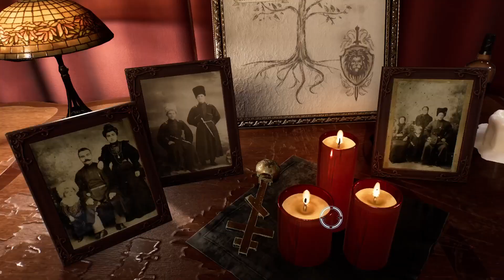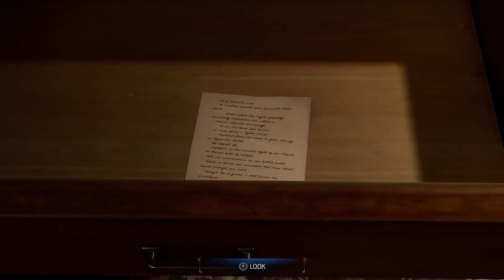SPIDER-MAN 2 PS5 Walkthrough Gameplay Part 20 | Dima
Spiderman 2 has been the most anticipated game on the 2023. Nova has waited for this game for the longest and its finally here. Watch as I become the hero of New York. Enjoy!